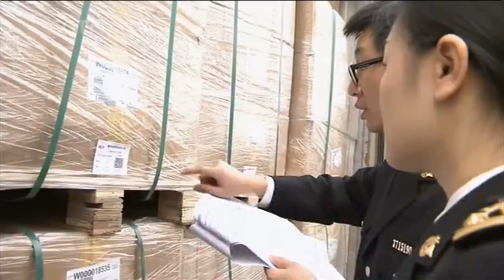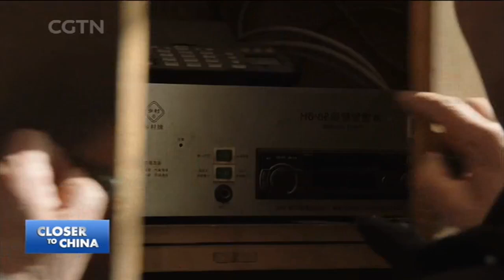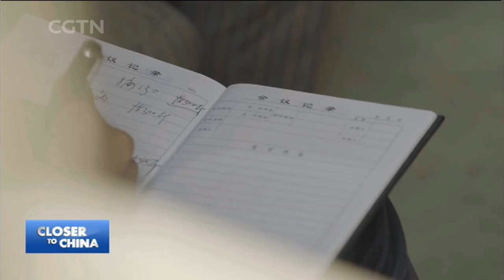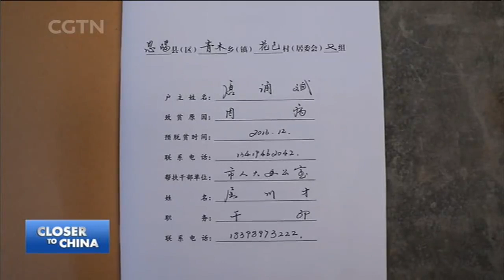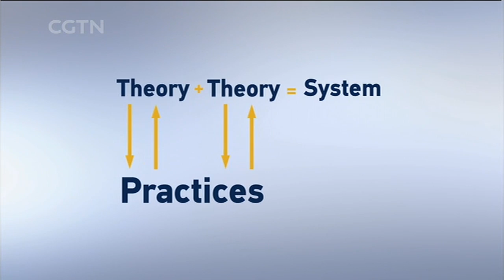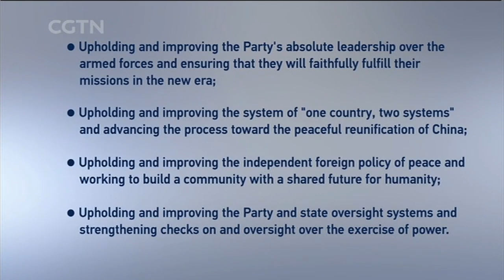How The 4th Plenum of 19th CPC Central Committee shape the lives of 1.4 billion people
To understand the 4th Party Plenum we should understand China's Path and China's Model. The Plenum focused on "upholding and improving" the system of socialism with Chinese characteristics. That's China's Path. In the communiqué, the word 制度 (zhidu) appears 77 times, meaning "system" in the sense of institutions of governance. That's China's Model. Plenum communiques stress those matters about which leadership is most concerned, here "making progress in modernizing China's system and capacity for governance."